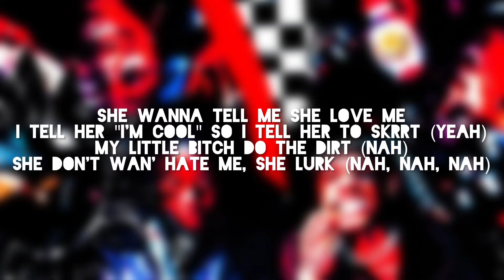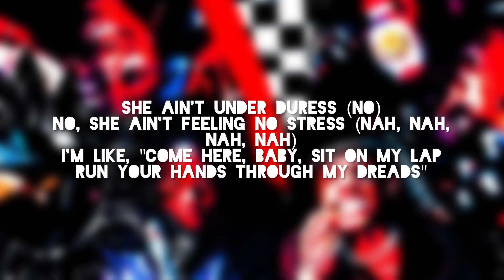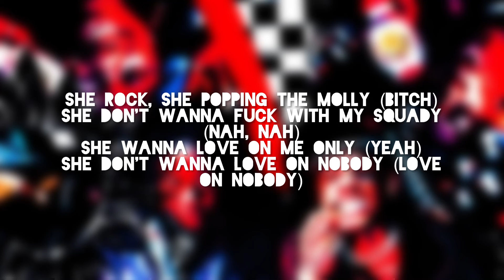FelixThe1st - Own Brand Freestyle (Lyrics) | i ain't never been with a baddie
little niggas really wan' at me (at me)
lockdown, still doing up cali (cali)
gingerbread man, can't catch me (no)
flexed up like they really move pally (pally)
i don't want ish just at me (at me)
i just want money, that's calm
teenage, never worry 'bout acne

[verse 2: dreya mac]
like, i ain't ever been with a baddie (with a baddie)
she calm, so i add her to the tally
madison, but i'm calling her maddy (yeah)
like, mads, try send me the addy
buss a right, then a left at the alley (the alley)
like, drey, you don't look to shabby (you don't look too-)
geordie ting come from the valleys (valleys)
like, i just wanna play with that fanny (gimme that, gimme that)

[verse 3: felixthe1st]
lil' miss, i really wan' play with that pussy
baby, she give me the wet (wet)
i make that pussy squirt
i tell her, "felix go first" (wait)
she wanna tell me she love me
i tell her "i'm cool" so i tell her to skrrt (yeah)
my little bitch do the dirt (nah)
she don't wan' hear me, she left (nah, nah, nah)

[verse 4: dreya mac]
like dreya too forward, dreya too bait
dreya too nuff (like, dreya too nuff)
keep on assuming, i don't correct
i call your bluff (like, i call your bluff)
gyal think they're nice, hmm, nah
you ain't buff (like, you ain't buff)
you're lookin' rough (like, you're lookin' rough)
so just give me the stuff (like, give me the stuff)

[verse 5: felixthe1st]
ayy, she moving forward, she ain't important
gimme the love (like, gimme the love)
like, bitch i want clarting, it's something you got for me
baby, what's up? (like, baby, what's up?)
i want the pussy, baby, let me come and just fuck it up (just fuck it up)

[verse 6: dreya mac]
she don't know what i'm about
let me give you a head start (let me just give you this start)
dreya the best (dreya the best)
say it with chest (uh, uh, uh, uh)
grabbin' her breast (ooh, yeah)
let me caress (like, let me caress)
she ain't under duress (no)
no, she ain't feeling no stress (nah, nah, nah, nah)
i'm like, "come here, babe, sit on my lap
run your hands through my dreads"

[verse 7: felixthe1st]
bitch, ah
i blow smoke, chim-chimney (smoke)
bad bitch, she not feelin' me
fuck sake felix, come like frenemy (woo)
like oliver twist she begging for more
like, sis, just pour the hennessy (yeah)
get set, fuck the ready, we steady, b (ah, ah)
she taste special, miss, what's the recipe? (ah, ah)
i give her like four, give me ten of each (mwah)

[verse 8: dreya mac]
shit, she want the best of me
flip her over in bed 'til she rest in peace
beat up the pussy and pray that she rest in peace (bitch)

[verse 9: felixthe1st]
she sniffing that disney shit (nah)
she call it that good luck charlie (good luck charlie)
all these bitches wanna party (all wanna party)
they on me, they all on my body (all on my body)
she rock, she popping the molly (bitch)
she don't wanna fuck with my squady (nah, nah)
she wanna love on me only (yeah)
she don't wanna love on nobody (love on nobody)